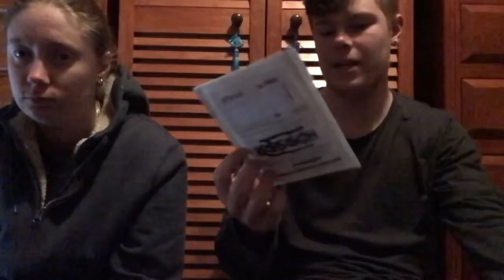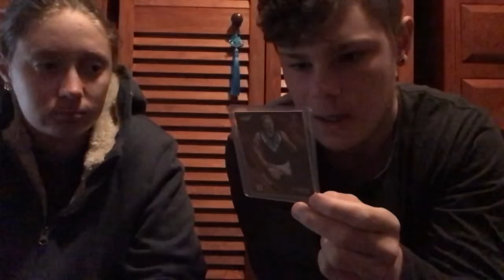Unboxing round 21 Select NAB rising star card 2021